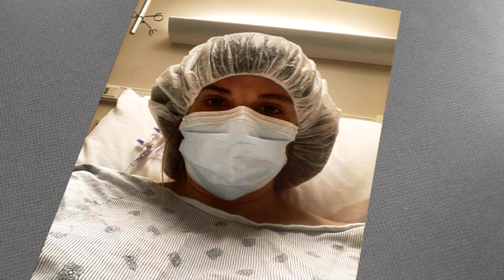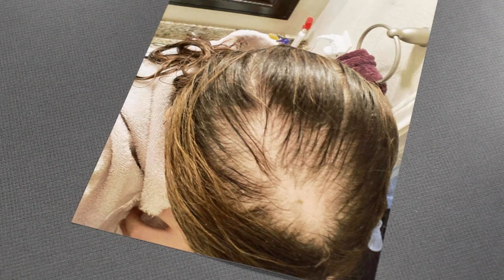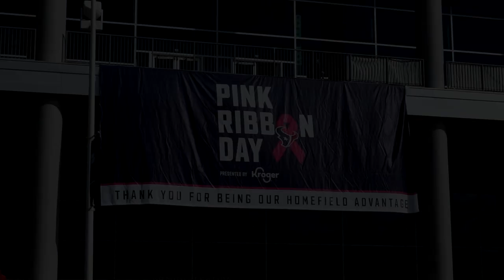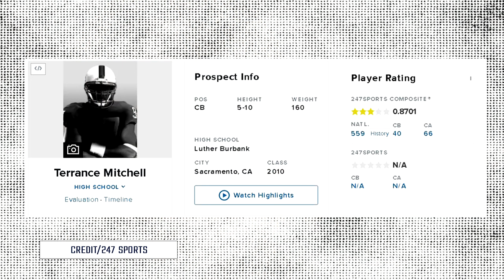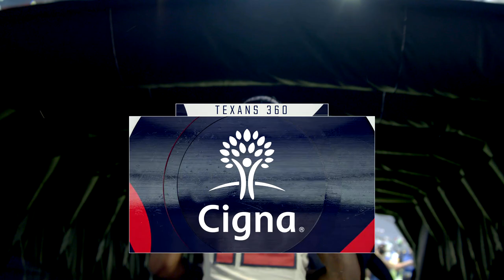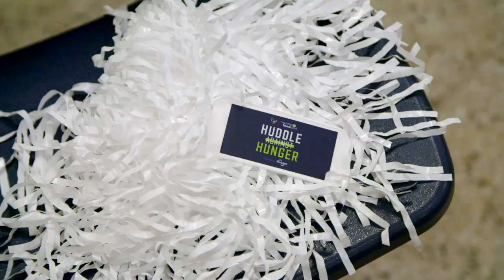Jonathan Greenard’s Sack Secrets, Get to Know Terrance Mitchell + MORE | Texans 360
Houston Texans Insider Deepi Sidhu chats with Jonathan Greenard about his secret to getting to the quarterback, Chris Moore and his wife donate onesies to the Texans Children’s Hospital for Pregnancy and Infant Loss Awareness Month and Texans players attend the Huddle Against Hunger event.